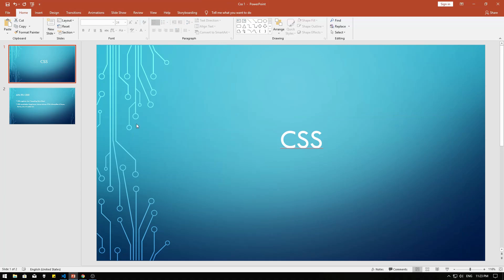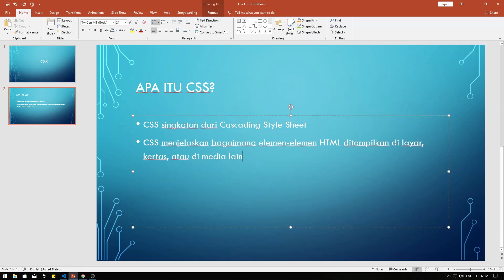Belajar CSS Pengenalan CSS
Sekarang kita akan belajar mengenai dasar pengenalan CSS dalam pembuatan website.

CSS = Cascading style sheet digunakan untuk membuat tampilan website menjadi lebih menarik